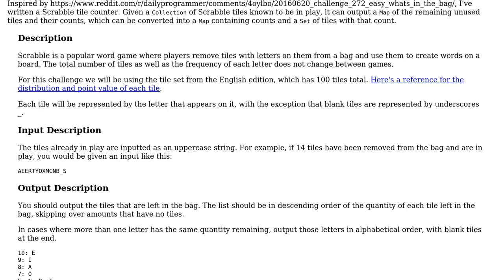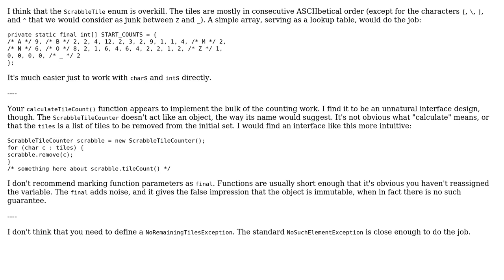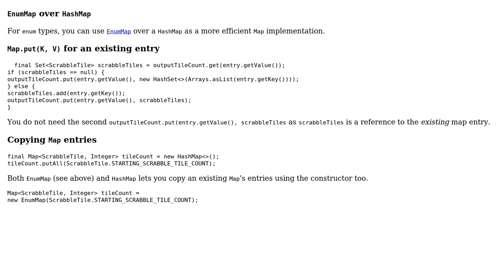Code Review: Scrabble Tile Counter (2 Solutions!!)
Code Review: Scrabble Tile Counter

With thanks & praise to God, and with thanks to the many people who have made this project possible! | Content (except music & images) licensed under CC BY-SA | Music | Images & others | With thanks to user Jae Bradley user h.j.k. user 200_success and the Stack Exchange Network Trademarks are property of their respective owners. You are responsible for your own actions.